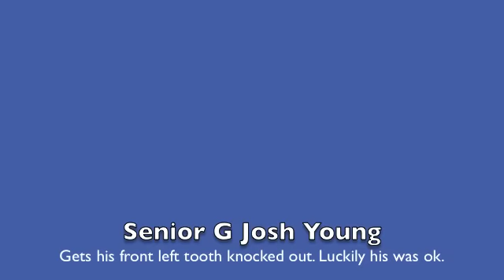Drake Bulldogs @ Bradley Braves Basketball highlight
Drake @ Bradley

Footage is from Bradley TV

I am the Champion: B.O.B.
Kernkraft 400: Zombie Nation